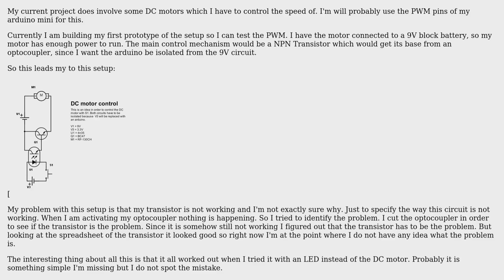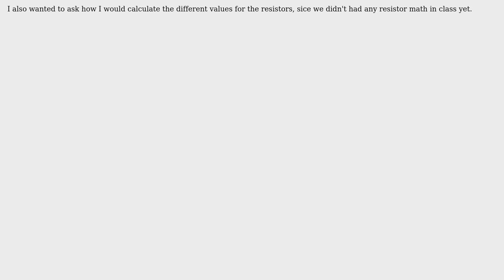Electronics: DC Motor control Optocoupler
With thanks & praise to God, and with thanks to the many people who have made this project possible! | Content (except music & images) licensed under CC BY-SA | Music | Images & others | With thanks to user Scott Seidman user Ironlors and the Stack Exchange Network Trademarks are property of their respective owners. You are responsible for your own actions.